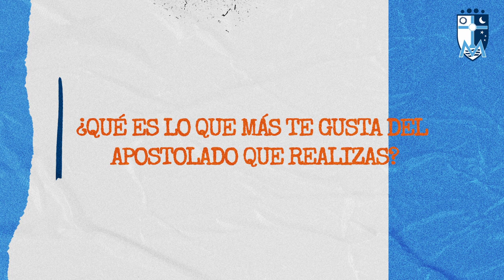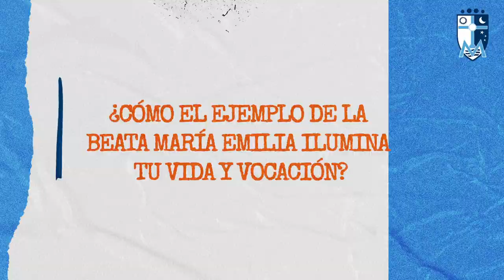Testimonio vocacional Hermana Ramona Vicente